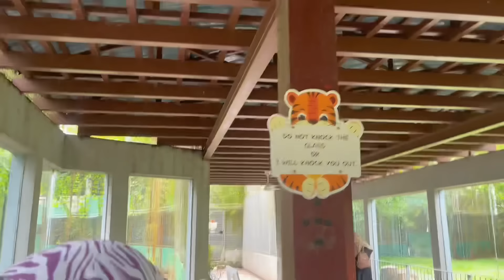ANIGA IYO KOKO DALXIISKII UGU SHIDNA IYO MARKII IIGU HOREYSAY AAN LIBAAX ARKO…